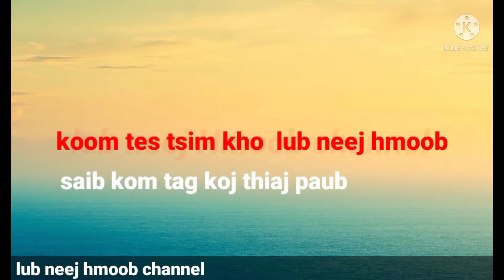Vim li cas peb hmoob tsi nrog luag vam meej ,zaj videos no yuav teb koj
Tiam no yog tiam 21 lawm peb tshob coj lub neej li yav tag los
ib tsoom phooj ywg Hmoob, yog muaj leej
Ua youtube tshiab Thov pab tshawb nqa ,like,pab nias lub tswb ua tsaug ntau.